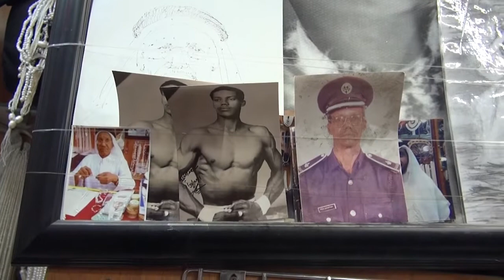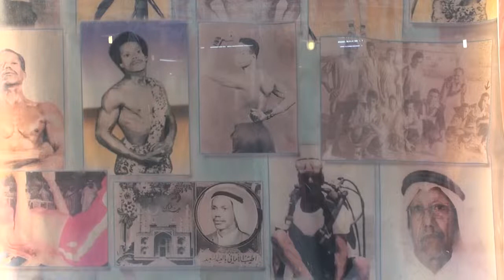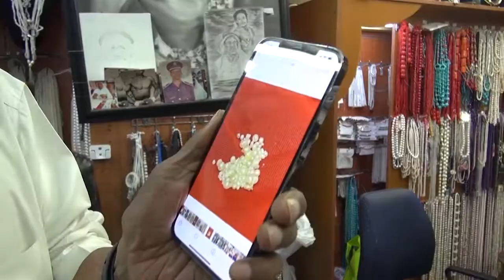Pearls Don't Fade - Saad Ismail Al Jassim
In a corner of Souq Waqif, Doha, sits a small sparkling pearl shop. It is run by  one of Qatar's oldest pearl divers- whose character is so much more than a relic of a remarkable, fading trade.
Saad Ismail Al Jassim was kind enough to let me pester him with the same questions he fields every day. His colleague Pranavh was also instrumental in the making of this video, and answered my questions with warmth and openness. I unfortunately lost that audio, rendering my footage unusable.
This video was made for a short documentary course at Al Jazeera, with the assistance of my colleagues there.